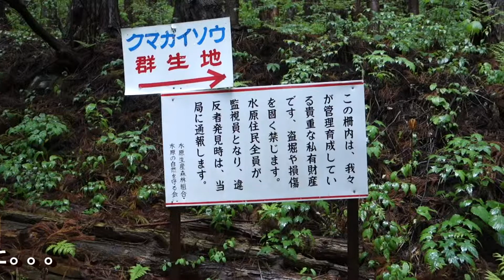水原のクマガイソウ自生地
福島市の水原地区の杉林の林床に１万５千株に及ぶラン科の希少植物”クマガイソウ”が自生しています。
このスケールの大きな素晴らし自生地を訪ね貴重な”クマガイソウ”の花を堪能させていただきました。